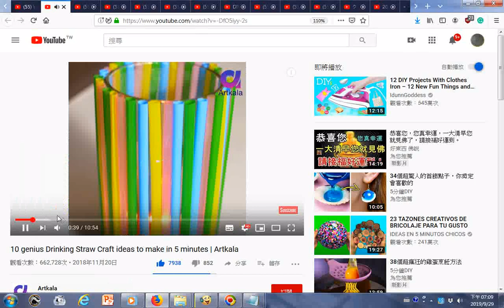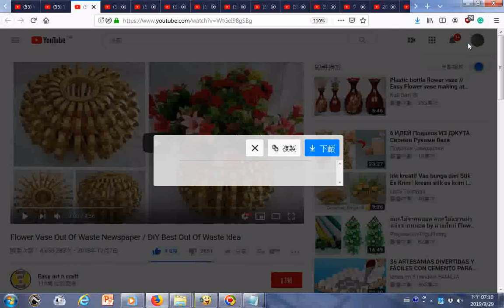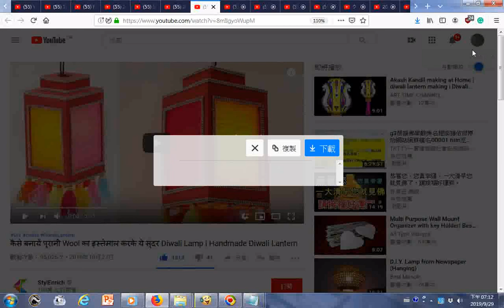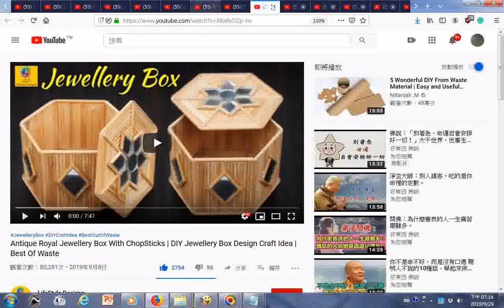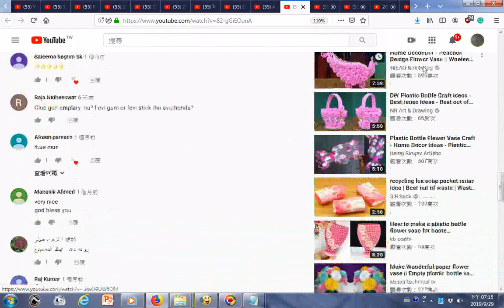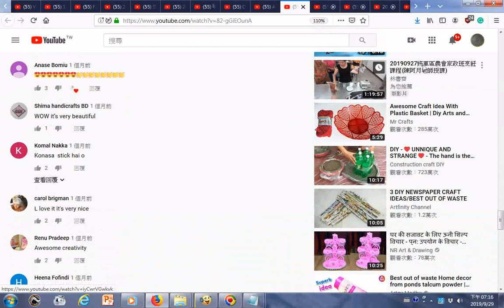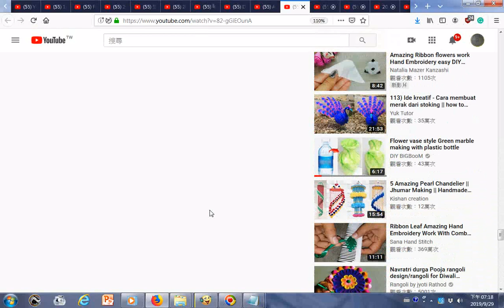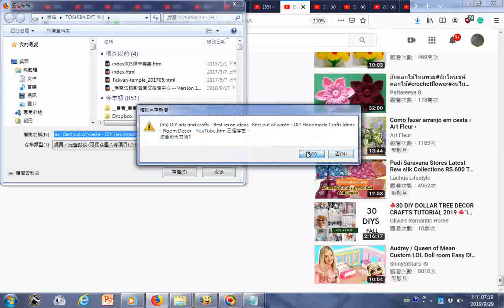瀏覽影片目錄 含 生存在這紛亂無序的世間，應該本著什麼樣的心念做人處世呢？《聽星雲大師說： 行走世間 Walking in This World 》 YouTube 很多彩色藝術品 D